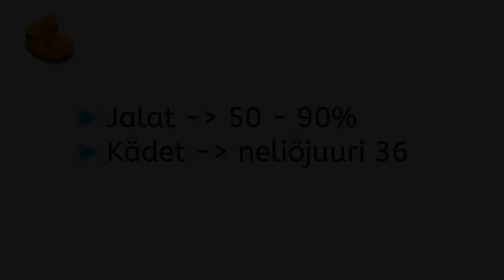Matikkakisa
Smart Moves -hankkeen videolta löydät ideoita ja vinkkejä lisätä toiminnallisuutta opetukseen, erityisesti toisella asteella. Matikkakisassa yhdistyy luontevasti oppiminen, liikkuminen ja yhdessä tekeminen. Katso myös Liikkuva Alias, muistipeli ja
QR-rastirata.